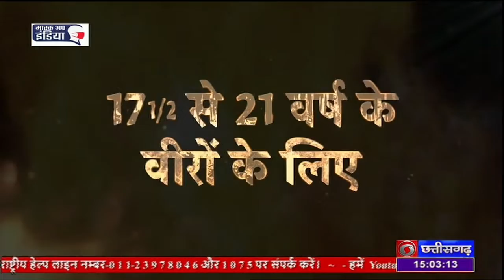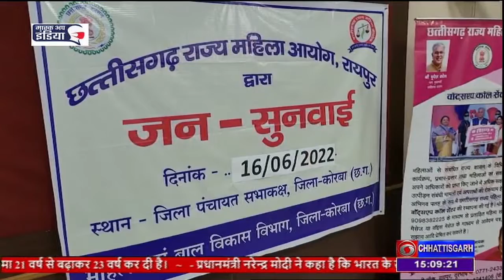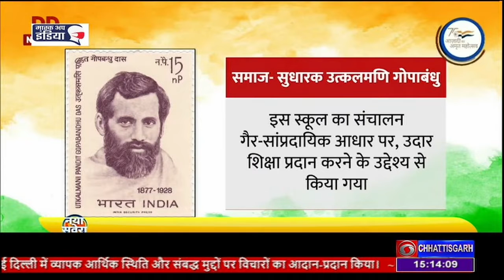DD NEWS CHHATTISGARH DATE - 17 JUNE 2022, TIME - 3.00 PM